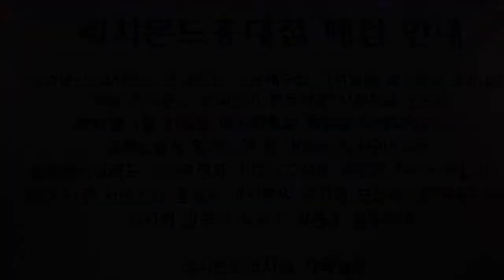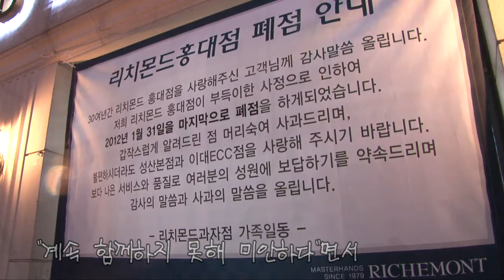NocutView - '하루 70만원'에 밀려난 '30년 리치몬드'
지난 1월 31일 밤 10시. 늦은 시간임에도 서울 서교동 리치몬드 제과점에는 빵을 사려는 사람들로 북적였다.

제과점 입구엔 '2012년 1월31일을 마지막으로 폐점을 하게 되었습니다. 갑작스럽게 알려드린 점 머리 숙여 사과드립니다'라는 현수막이 걸려있었다.

리치몬드 제과점이 이곳 마포구 서교동에 문을 연 지 어언 30년. 하지만 가게 주인 권상범 씨는 지난해 4월 건물주로부터 "롯데그룹 계열사와 계약했으니 가게를 비워달라"는 통보를 받았다.

5년 전에도 한 대형 프랜차이즈 제과점에 밀려 홍대 앞을 떠날 위기에 처했던 그는 국내에 8명밖에 없는 '제과 명장'.

그 자존심을 지키고자 하루 70만원꼴의 비싼 임대료를 지불하며 자리를 유지해왔지만, 결국 힘에 부쳐 자리를 내주게 된 것이다.

권 사장은 "30여년간 내 집처럼 함께 해온 가게"라며 "유지할 능력이 안 돼 문을 닫기로 했다"고 아쉬움을 토로했다.

오랜 세월 '홍대 리치몬드'를 아껴온 단골손님들 또한 이구동성으로 아쉬움을 나타냈다.

홍제동에서 온 박인경씨는 "리치몬드는 홍대의 랜드마크"라며 "이곳이 없어지면 홍대 고유의 느낌도 사라질 것 같다"고 서운함을 표현했다.

대학생 때부터 이곳을 즐겨찾았다는 박석현(44) 씨도 "리치몬드는 추억이 담긴 곳이라 일반 빵집 그 이상의 의미가 있다"면서 "대기업 자본에 의해 자리를 비켜줘야 한다는 게 안타깝다"고 했다.

이날 밤 11시, 권 사장은 전 직원들과 함께 가게를 마지막으로 찾은 손님들을 향해 "감사하다"며 일일이 머리숙여 고마움을 전했다. 이어 "마지막 추억으로 가게 문고리를 간직하고 싶다"며 정든 문고리를 뜯어냈다.

아이였던 손님이 딸의 손을 잡고 다시 찾아오던 그곳. 30년 전통의 '홍대 리치몬드' 제과점 간판은 그렇게 불이 꺼졌다.

[기획/제작 : 정영혁 박기묵 기자]